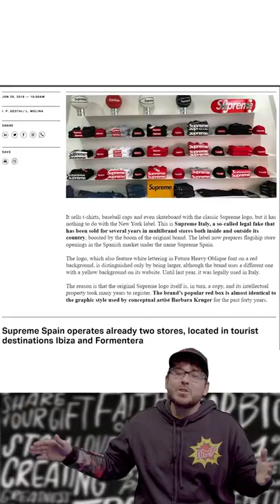How To Steal Art The Right Way